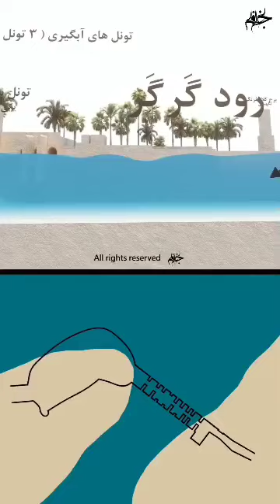ساز‌های آبی شوشتر، سیستم آبی عظیم و پیچیده اداره هخامنشی و ساسانی که هنوز بخوبی کار می‌کند